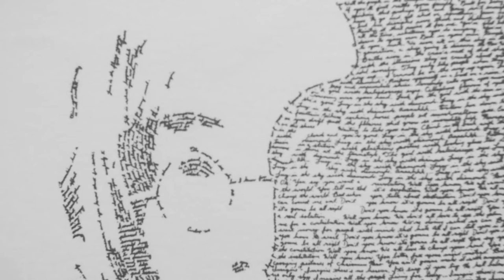Painter Dennis Wells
Fine Artist Dennis Wells is from Winston Salem NC and very active in the Arts community.